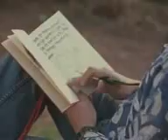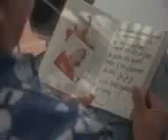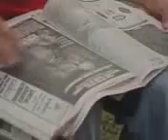grupo bryndis por muchas razones te quiero ft kris melody hi 84036